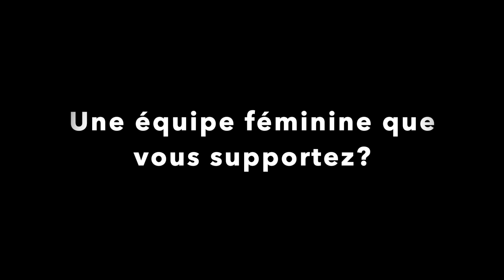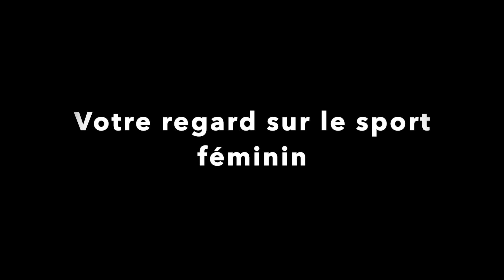Mary Patrux, journaliste à BeIN Sports se confie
Mary Patrux, journaliste à BeIN Sports et présentatrice de NBA Extra s'est livré à nous.